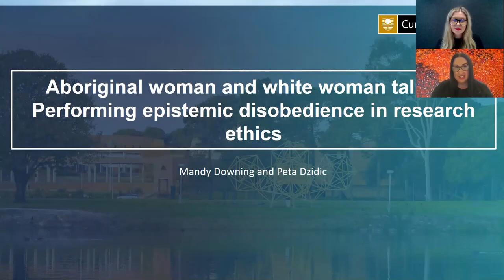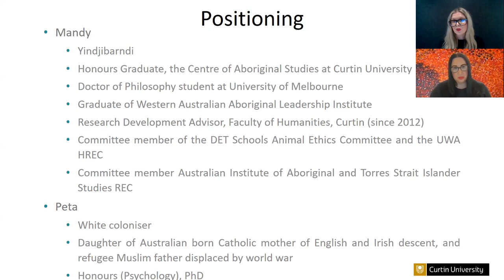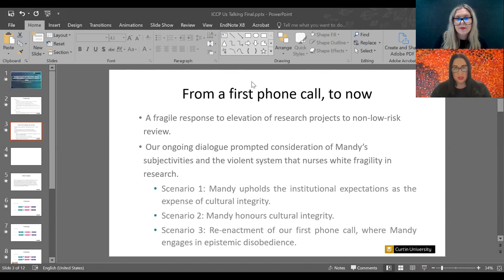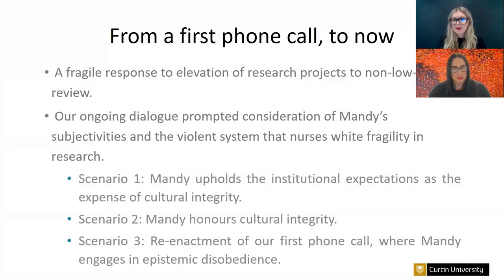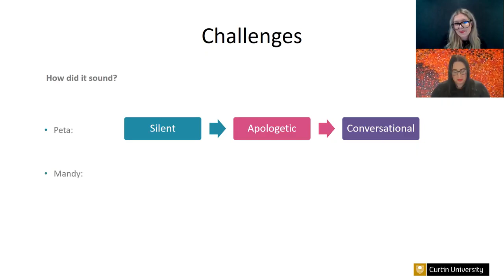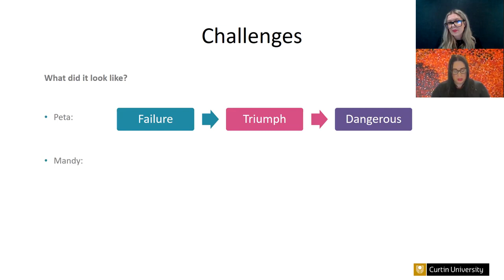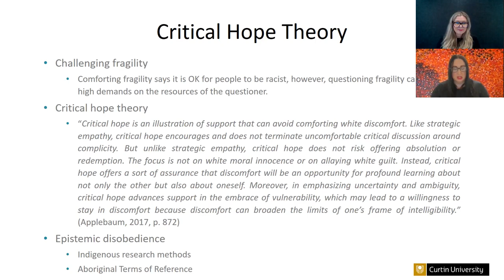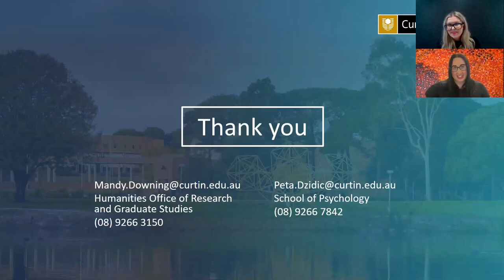Aboriginal woman and white woman talking: Performing epistemic disobedience in research ethics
Mandy Downing, Peta Dzidic